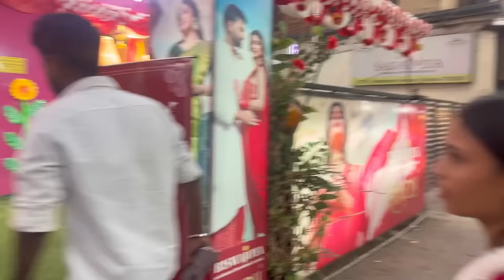Nanad ji ka shopping karne pahuche full family 🛍️❤️